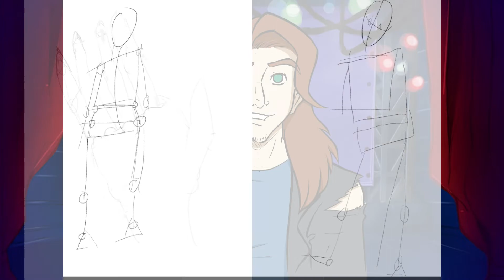I'm Leveling Up!